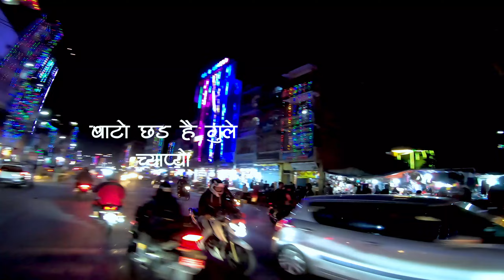Exploring Kathmandu Valley's Dazzling Diwali Lights on a Scooter Ride!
Join us on a scenic scooter ride through the vibrant streets of Kathmandu Valley as we explore the enchanting Diwali light decorations! 🌟 From traditional oil lamps to colorful string lights, the valley transforms into a mesmerizing wonderland during Dipawali, celebrating the triumph of light over darkness. We'll journey through iconic locations, capturing the energy, artistry, and warmth of this festival.

Whether you’re looking for travel inspiration or simply want to experience the magic of Kathmandu’s Diwali celebrations from home, this ride promises breathtaking visuals and cultural insights. Hit play, and let’s dive into the heart of Dipawali!